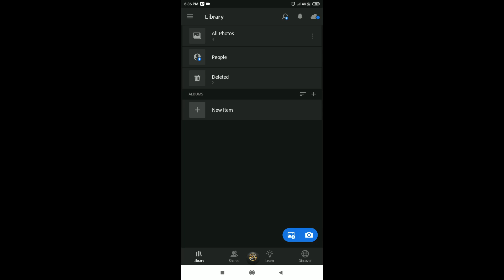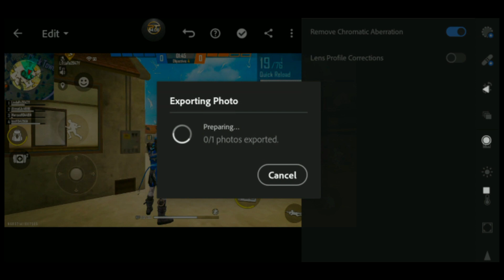How To Increase Your Free Fire Thumbnail Graphics On Android | P.T world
How To Increase Your Thumbnail Graphics On Android \ Make Attractive And High-Resolution Thumbnails

» Yo , Wassup my bro'zz , if you like my today'z video than give it a thumbs up 👍 and don't forget to subscribe to my channel and also click the notification bell so your phone gets a notification whenever I upload a new video .

➡How To Open My Links🔗

FREE FIRE DETAILS :-
IN-GAME NAME :- THRON
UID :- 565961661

About Me :- My Name is Abid, I live in Hyderabad,Telangana, India, I am 1st year student still i am doing youtube for you guys, so what are you waiting for just do subscribe and turn on the bell icon for more, leave a like for motivation ;)

 » Stay Home
 » Good Byessssssssssssss